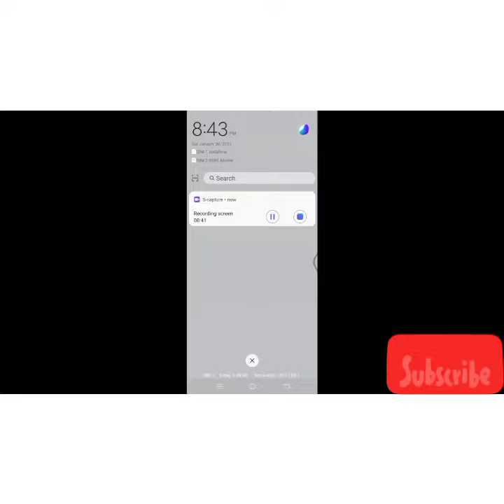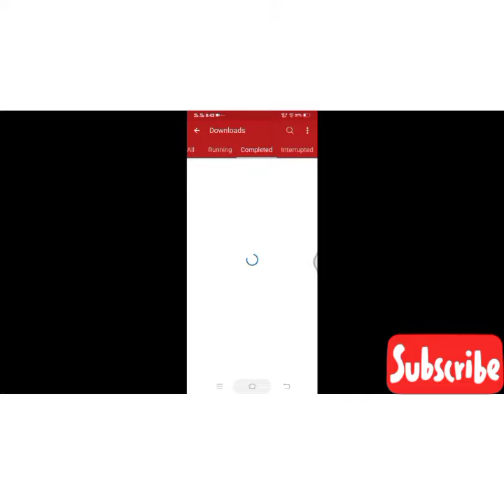how to download YouTube video